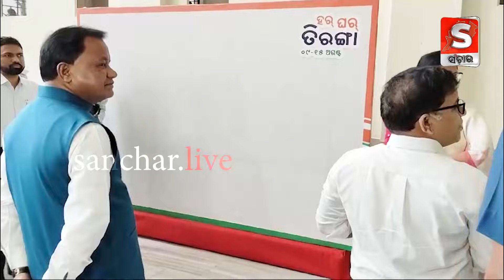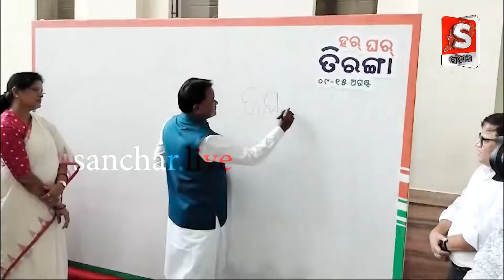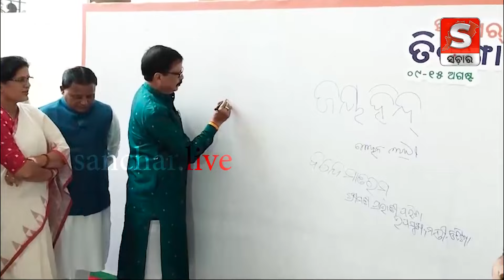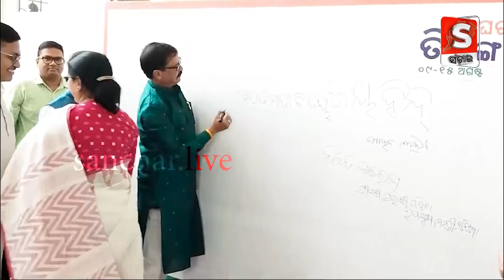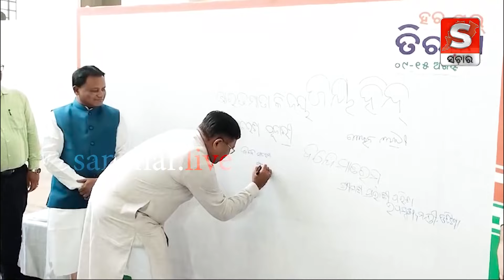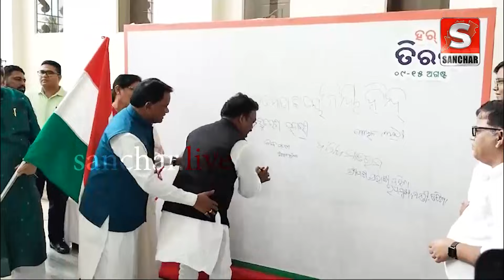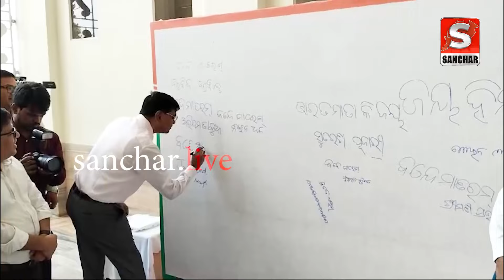ହରଘର ତ୍ରୀରଙ୍ଗାର ଶୁଭାରମ୍ଭ କରିଲେ ମୋହନ ମାଝୀMohanMajhi mohanmajhibjp HarGharTiranga ||Sanchar Live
ହରଘର ତ୍ରୀରଙ୍ଗାର ଶୁଭାରମ୍ଭ କରିଲେ ମୋହନ ମାଝୀ

Sanchar live is Odisha's leading  Odia News Channel  and current affairs digital channel  . Odisha's largest media house that also publishes daily regional , National And international News .